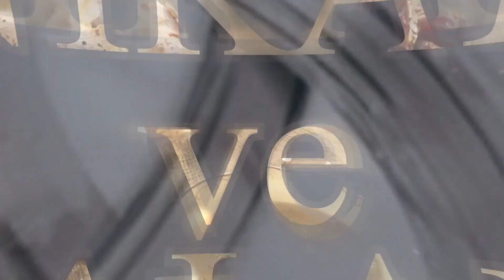Besmelesiz Kesilen Hayvanın Eti Yenir mi?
Hayvanın besmelesiz kesilmesi yenebilir olmasına mani midir? Hayvanıon kesilip etinin yenebilmesi için gereken şartlar nelerdir? Besmelesiz kesilen hayvan leş hükmünde midir? Besmelenin unutularak ya da kasıtlı olarak terk edilmesi halinde hüküm değişir mi?